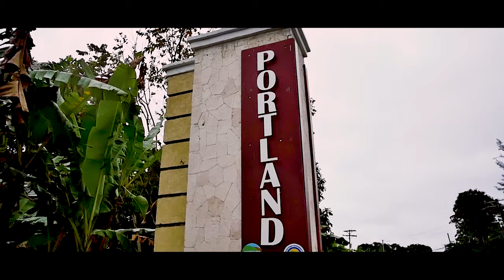Fya Doops - Make the Money (Official Video)